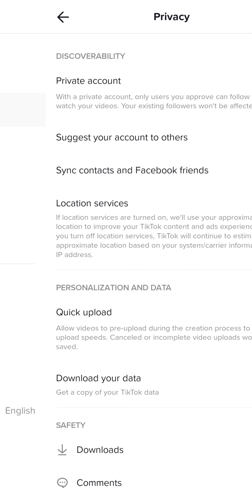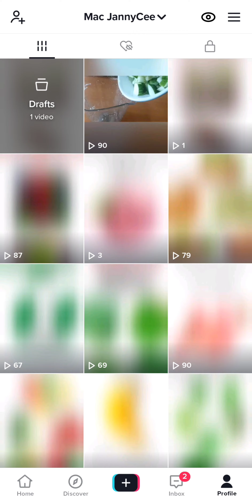Find out your video/profile viewers and who liked your video on TikTok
How to find out who viewed your profile on TikTok
How to find out who viewed your video on TikTok How to find out who liked your video on TikTok
See profile viewers on TikTok
See who liked your video on TikTok